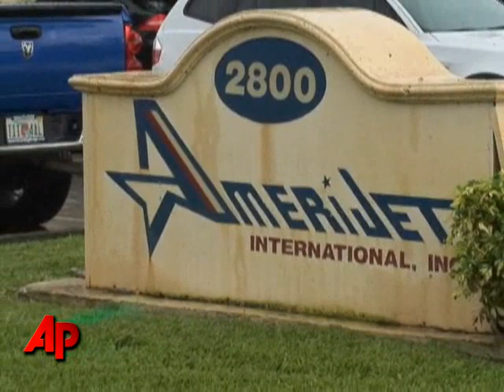Pilots Claim Inhumane Conditions at Amerijet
Pilots for a Miami air cargo company have gone on strike, saying their employer forces them to fly long shifts on little sleep and deprives them of bathrooms. (Sept. 3)